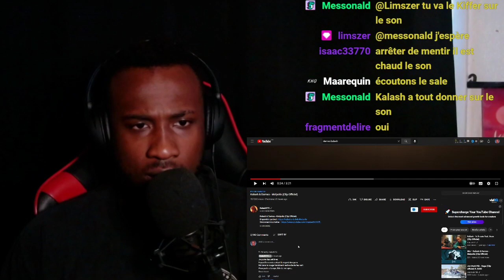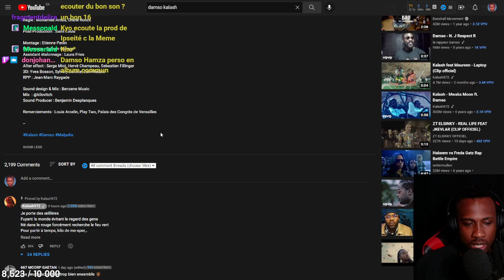KHOSWAY réagit à Kalash & Damso - Malpolis (Clip Officiel)